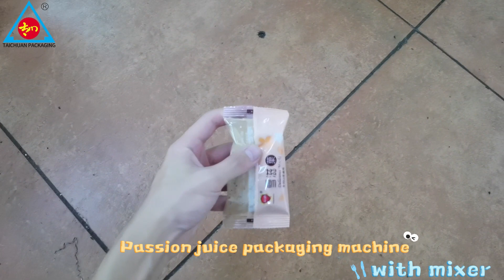160Y Passion fruit juice /fruit juice/liquid vertical packing machine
160Y vertical packing machine applicable tomato sauce.chili sauce,soy sauce and other liquid fluid class packaging
 Email:hana@tai-chuan .com